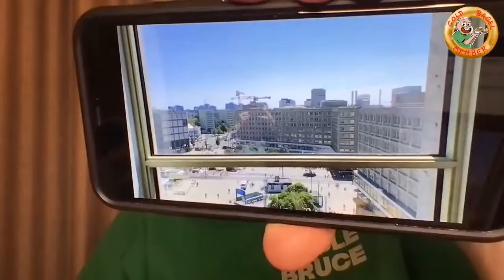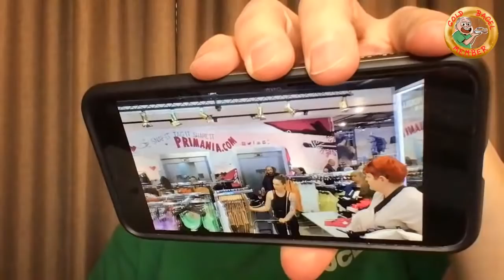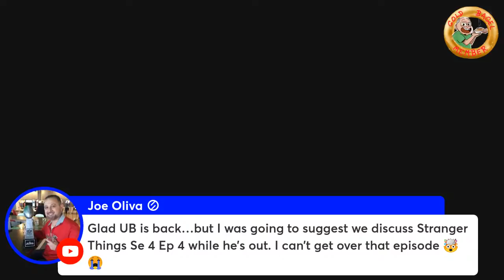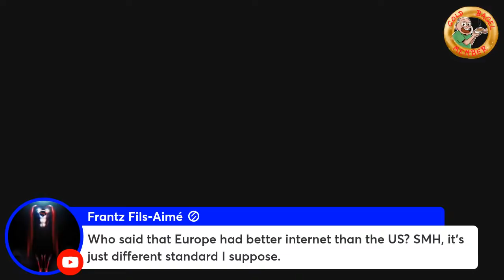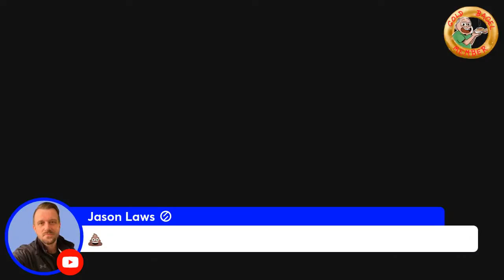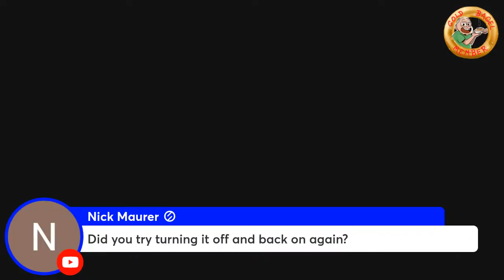STOCKS SLIPPING IN PREMARKET TRADING LIVE STOCK TRADING IN PLAIN ENGLISH WITH UNCLE BRUCE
Are you interested in working from home, being self employed and saying goodbye to your day job?
LEARN HOW TO WRITE STOCK OPTIONS!
THESE CLASSES ARE NOW AVAILABLE FOR VIEWING!

LESSON #12 STOCK OPTION ROLL OVER STRATEGIES FOR PUTS AND CALLS
LESSON #13 STINK BIDS STINK OFFERS AND THE PSYCHOLOGY OF THE MARKETS

BECOME A GOLD BAGEL MEMBER TODAY TO RECEIVE DAILY PRE MARKET INVESTMENT ALERTS! PLUS JOIN UNCLE BRUCE FOR HIS PRIME TIME SHOW WED AT 8PM ET TO GET HIS LATEST UPDATES AND BE PART OF THE Q & A SESSION. Join Uncle Bruce as he covers the stock markets and tells you what is going on in plain English.

Bruce Frommert
RPO MISSION
CALGARY ALBERTA
CANADA
T2S 2B1